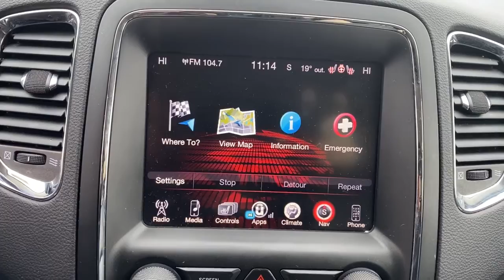2017 Dodge Durango Lomira, Fond du Lac, Oshkosh, Waupun, West Bend 22697A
DB Black Crystal Clearcoat Used 2017 Dodge Durango available in 900 East Ave., Lomira, Wisconsin at Lomira Auto. Servicing the Lomira, Fond du Lac, Oshkosh, Waupun, West Bend, WI area.

Lomira Auto
900 East Ave

DB Black Crystal Clearcoat 2017 Dodge Durango GT AWD 8-Speed Automatic 3.6L V6 24V VVT *CRUISE CONTROL* *POWER LOCKS* *POWER WINDOWS* Durango GT 3.6L V6 24V VVT AWD DB Black Crystal Clearcoat 5-Year SiriusXM Traffic Service 5-Year SiriusXM Travel Link Service GPS Navigation HD Radio Nav & Power Liftgate Group Power Liftgate Quick Order Package 23E Radio: Uconnect 3C Nav w/8.4 Display SiriusXM Traffic SiriusXM Travel Link.brbrWe DO NOT sell Manufacturer Buybacks/Lemon Law Vehicles or any other vehicle with a bad branded title. Odometer is 8150 miles below market average!brbrbrReviews:br  * Unusually spacious third-row seats; 8.4-inch touchscreen is one of the best in the class; assertive acceleration with the V8 engine; exceptional towing capacity for a crossover; real off-road capabilities with 4WD and low-range gearing. Source: Edmunds